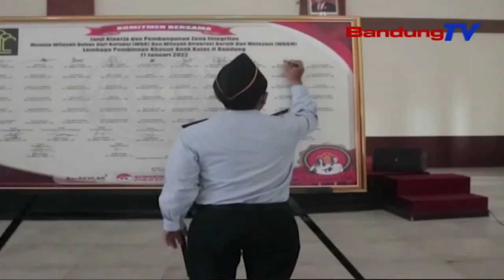LPKA Bandung Deklarasi Janji Kinerja Wujudkan WBK Dan WBBM | SBR | BANDUNGTV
SBR | BANDUNGTV | KRISANTI | Lembaga Pembinaan Khusus Anak Bandung, Gelar Deklarasi Janji Kinerja Dan Penandatanganan Komitmen Bersama Tahun 2022, Di Halaman Upacara LPKA Bandung, Arcamanik Kota Bandung.  Deklarasi Dan Penandatangan Komitmen Janji Kinerja Tersebut, Guna Membangun Zona Integritas Menuju WBK Dan WBBM Di Lingkungan LPKA.